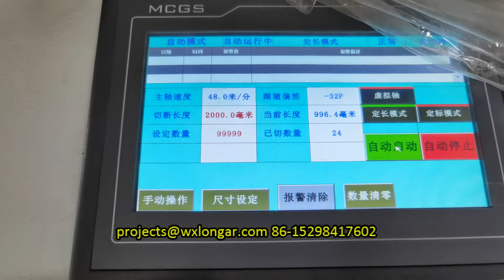Angle forming MC tracking cutter1+gear box+flying cutting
Ceiling grid roll forming machine, include main T, cross T, angle L.

Keel, stud,track ,L Channel, Angle Roll Forming Machine
Roll forming machine